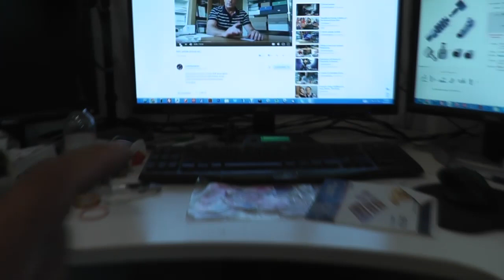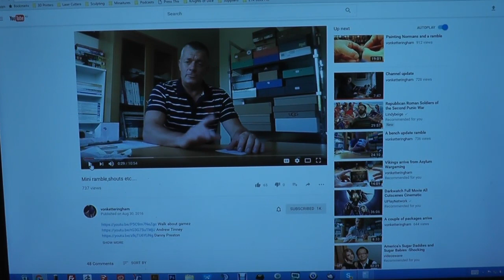Reconnecting: A ramble and a somewhere to start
I'd like to resume this (making videos) aspect of my hobby ... just ordinary, simple videos about what I'm doing. So let's start here!